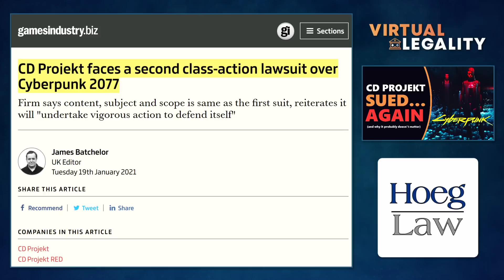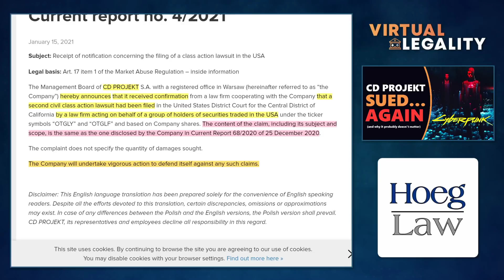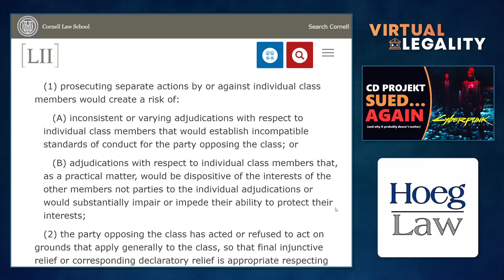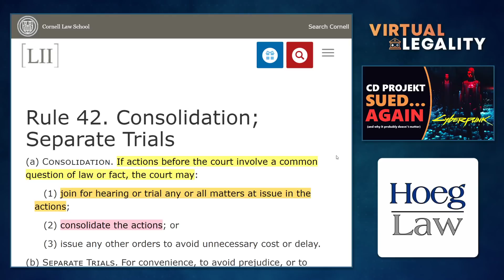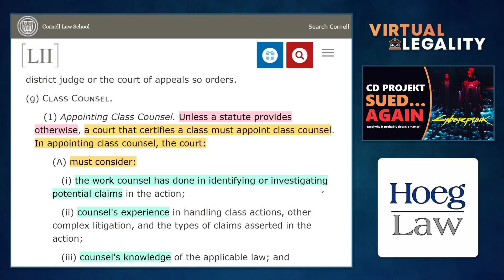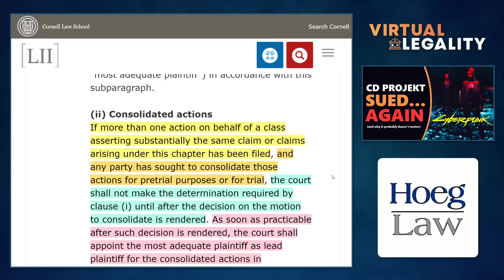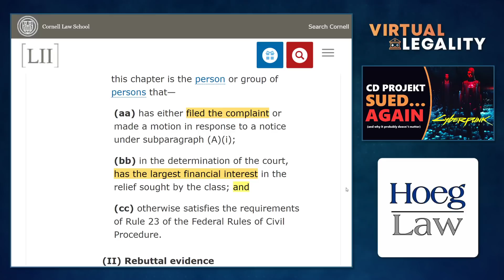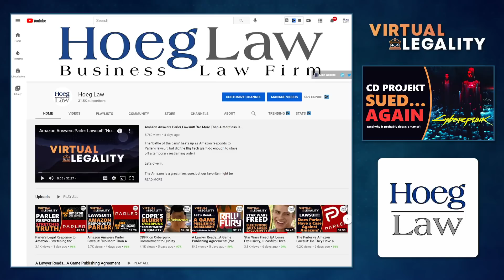CD Projekt Sued...Again - Let's Talk Cyberpunk Class Actions (VL392)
CD Projekt has been sued!  Again!  But while reports of a second suit are not inaccurate, there's more to talk about in the wild world of US securities laws, class action consolidations, and, of course, legal fees.

For securities class actions, 1+1 usually equals 1...in Virtual Legality.

Discussed in this episode:

"CD Projekt faces a second class-action lawsuit over Cyberpunk 2077"
GamesIndustryBiz - January 19, 2021

"Current report no. 4/2021"
CD Projekt Regulatory Announcement

"CD Projekt, CDPR, and Cyberpunk 2077: We Have a Reputation to Burn"

"CD Projekt Sued Over Alleged Cyberpunk Lies! Let's Read the Lawsuit! (VL379)"

CDPR Lawsuit
As filed December 24, 2020

"Rule 23. Class Actions"
Federal Rules of Civil Procedure

"Rule 42. Consolidation; Separate Trials"

"Private securities litigation"
15 USC 78u-4 (Private Securities Act of 1995)

"EQUITY ALERT: Rosen Law Firm Files Securities Class Action Lawsuit Against CD Projekt S.A. – OTGLY, OTGLF"
Press Release - December 24, 2020 - Rosen Law Firm